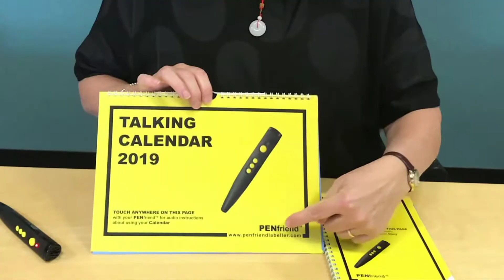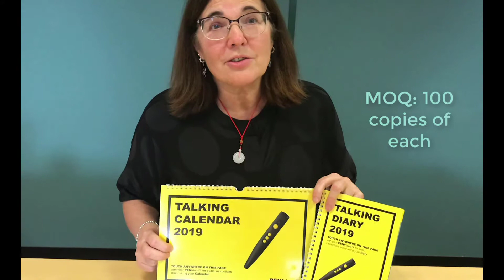Personalised Talking Wall Calendar and Desk Diary with PENfriend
Another use for the PENfriend - the labelling device for visually impaired people. Make a recording on any day in the calendar and playback on the same day in the diary; and vice versa.
TAP YELLOW box on any day and listen to audio narration of day, date, month and year. TAP ORANGE box to listen to your recording.